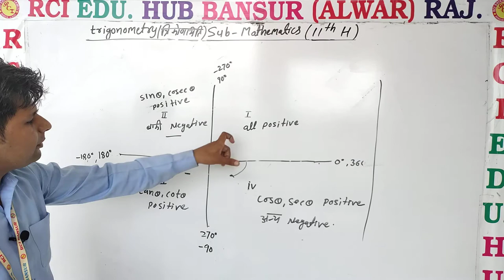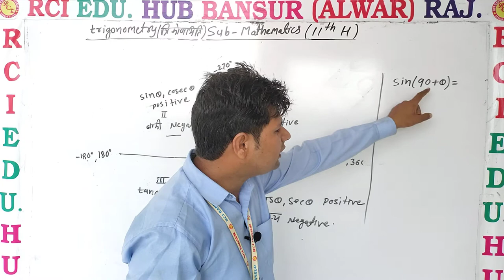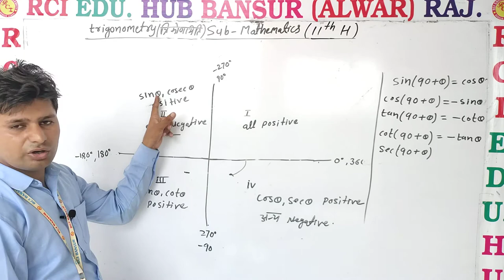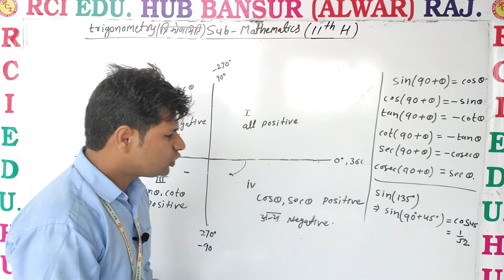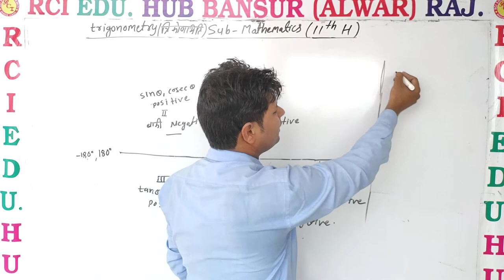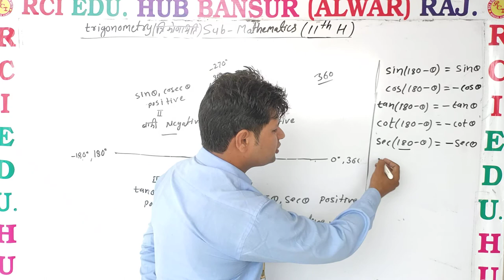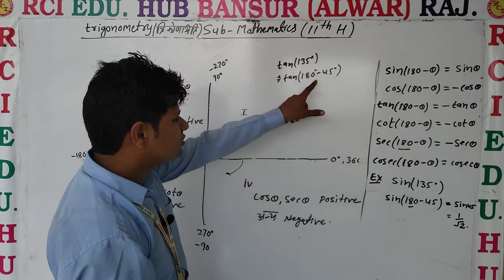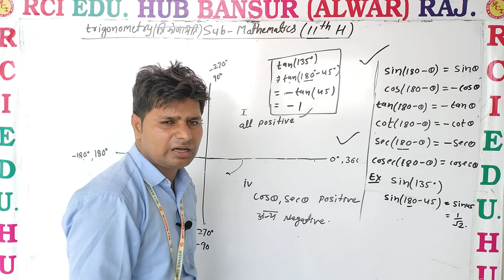trigonometry basic 3 ll Rci Edu. Hub Bansur Alwar Raj. ll by bhawani sir